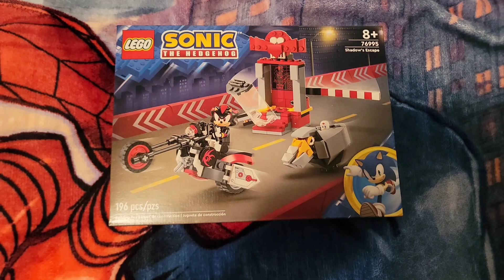Lego Sonic The Hedgehog Shadow's Escape